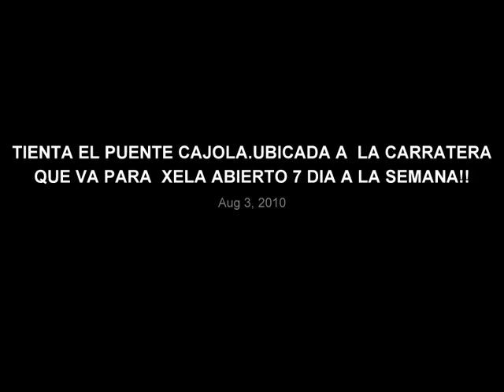K-Paz De La Sierra - Luna De Xelaju